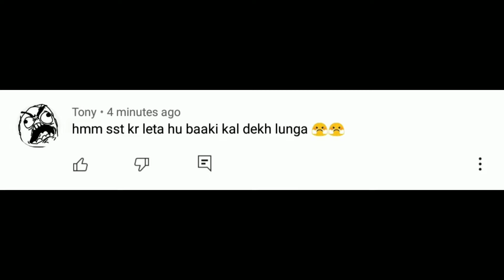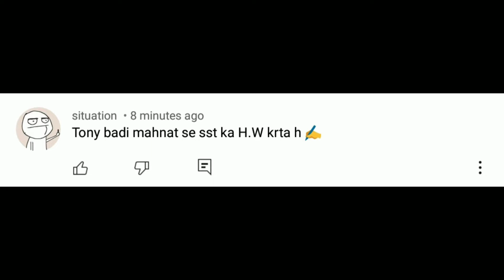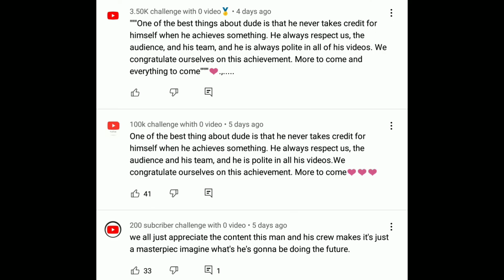Surprise Maths Test | H.W | school life | @Mimeek